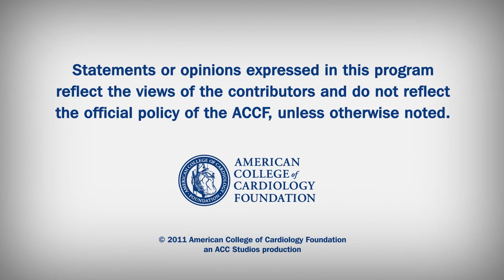Inside Imaging | Cine Myocardial Edema Imaging with CMR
Cardiac MRI of Edema in AMI using Cine Balanced SSFP: A Translational Study.